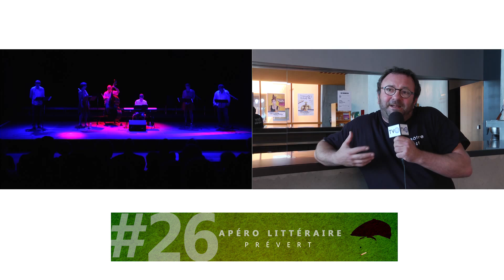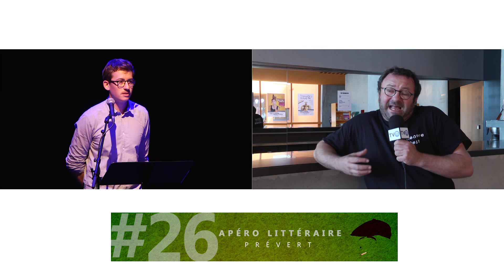Apéro littéraire : Prévert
Dernier apéro littéraire de la saison en compagnie du théâtre Dest et de Prévert.